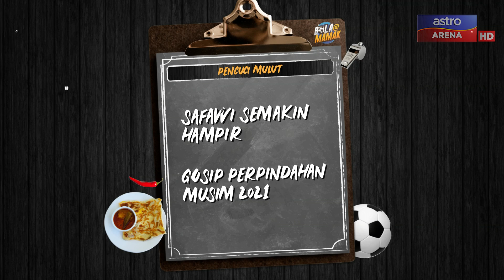SAFAWI TUNGGU MASA DEBUT DENGAN PORTIMONENSE | BOLA@MAMAK 2020